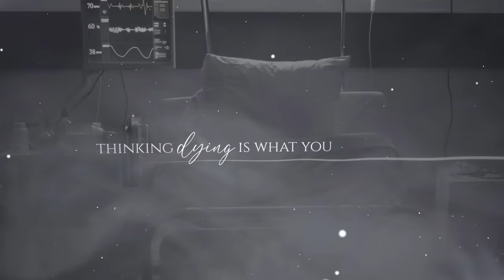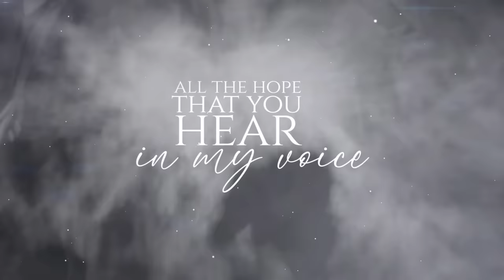Citizen Soldier - Reason To Live (Official Lyric Video)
The world is a better place with you in it. 🫀